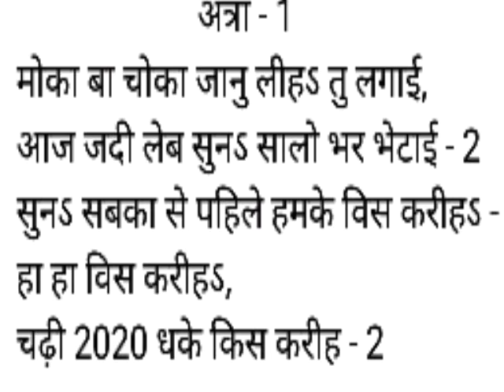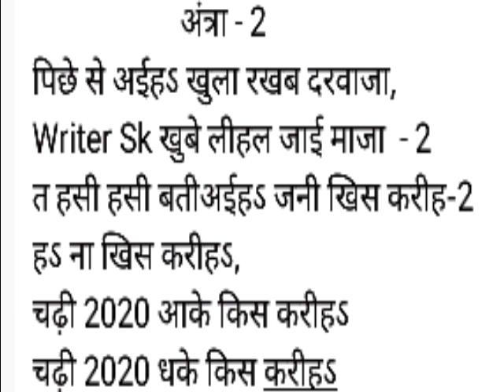bhojpuri song। 2020 मे धके लिह किस। New year song ।bhojpuri new song